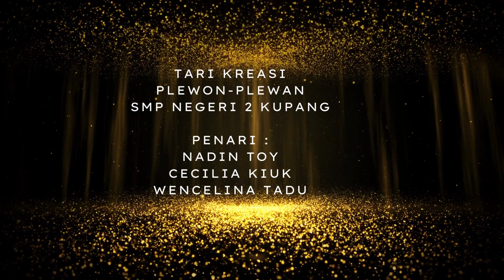Tari Kreasi Plewon-Plewan Siswi SMP Negeri 2 Kupang